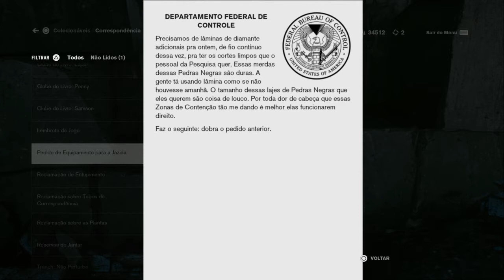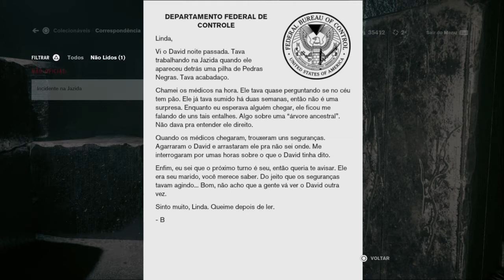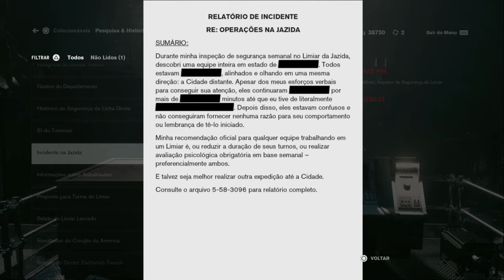Control a pedreira um local diferente do resto do cenarios e um outro telepata que usa telecinese.